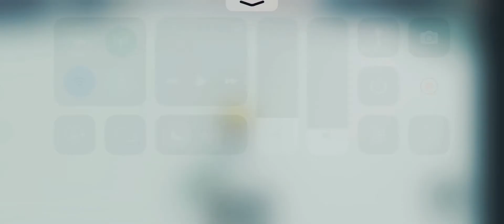Like and Subscribe! Have a good life! ❤️❤️❤️ 🌈🌈🌈🥰😊😚